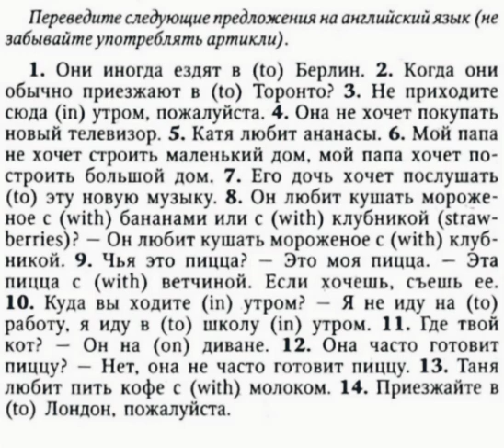АНГЛИЙСКИЙ ЯЗЫК С НУЛЯ | ГРАММАТИКА | УПРАЖНЕНИЕ 13 | О.Оваденко "Английский без репетитора"